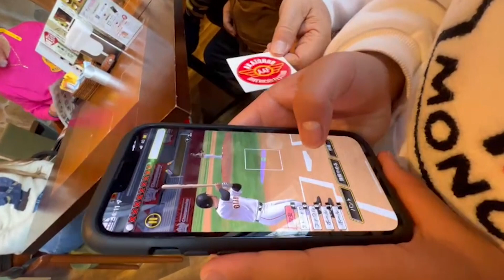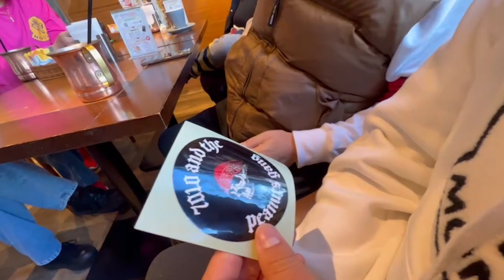チカーノKEI 旅３日目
8月よりKEI FAMILYチャンネルが制限を受けYoutubeの広告収入だけに
頼らないチャンネル運営を目指し視聴者様へ安定した動画配信をして行きたいと
頑張っております
Super Thanks　動画の下の [Super Thanks] をクリックして頂きますと
KEIfamilyチャンネルへ視聴者様から直接の応援になります！
200円から出来ますので皆様是非 Super Thanks　ボタンで応援お願い致します。

KEI FAMILY　チャンネルより
ご視聴者の皆様にこの先も世の中（世界）のあらゆる裏表をガンガン配信していきますので皆様何卒よろしくお願い申し上げます。
知りたいネタ・知っているネタがありましたら下記DMにご連絡下さい。
チャンネル管理・運営・KEIFAMILYチャンネル

[HOMIE KEI]
特定非営利活動法人Good-Family
1961年、東京・中野生まれ。中学時代にグレはじめ、暴走族を経てヤクザの道へと進む。ヤクザ時代に大成功を収めるも、ハワイでFBIの囮捜査にはめられ、ロサンゼルスを始め、サンフランシスコ、オレゴンなどの刑務所を転々とし、10年以上懲役。
出所後は、アパレルブランドを立ち上げ、日本のチカーノ・ブームを牽引。米刑務所内での経験や勉強を生かし、ボランティア団体『グッド・ファミリー』を設立し、現在はNPO法人化された。青少年育成に関するカウンセラーとしての講演も多数。回復・社会復帰支援・相談支援・ファミリーサポート、啓発活動を行い、

ささめ
みーさん